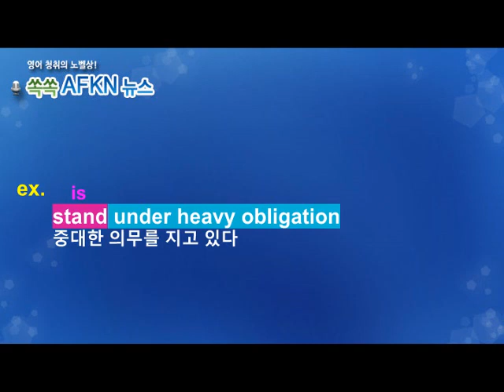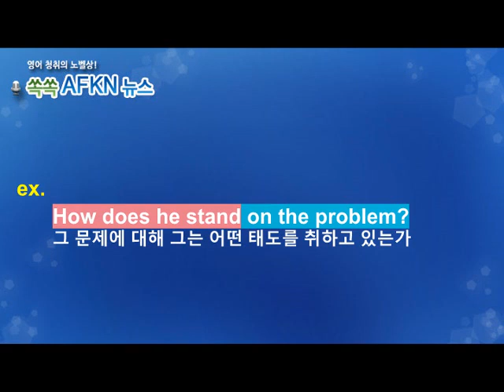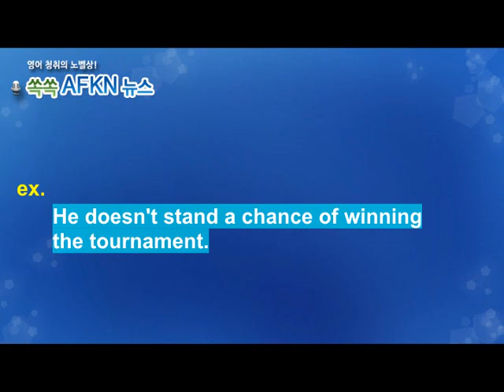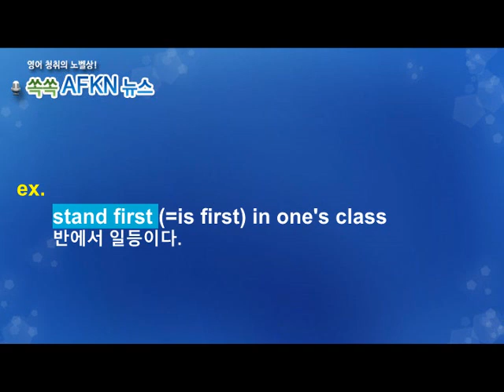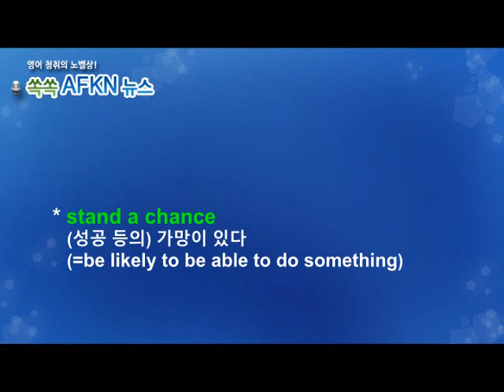[영어뉴스청취] 하루 한 단어 - stand